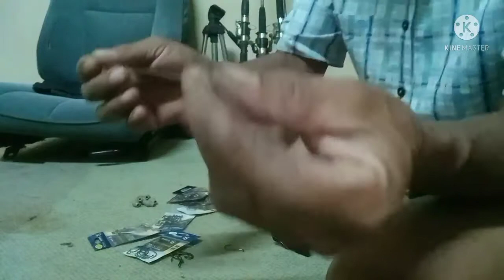Persiapan mancing gurami sambil nunggu air sungai surut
Merakit pancing untuk persiapan mancing gurami